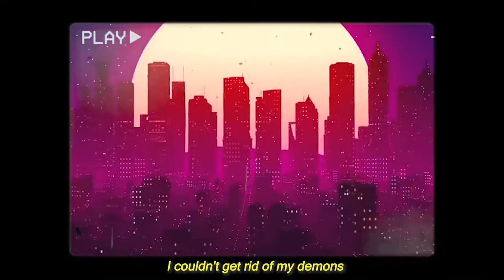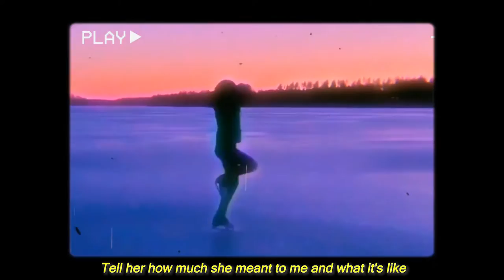Safwan Bari - One Call and Half the World Away (Music Video)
About the Song : "One Call and Half the World Away" is a single by Safwan Bari. The song has a sweet and fresh concept which mixes up good with the beat and eventually gives a good vibe. The first ever Love emo track by Safwan Bari till now. The music video is a compilation of aesthetic clips and clips of a photoshoot Safwan Bari had somedays ago. Enjoy.